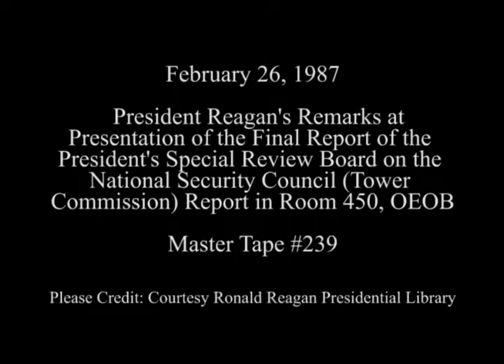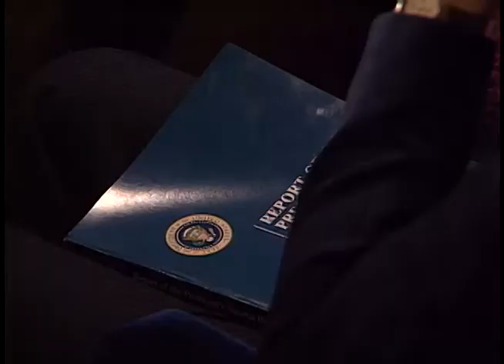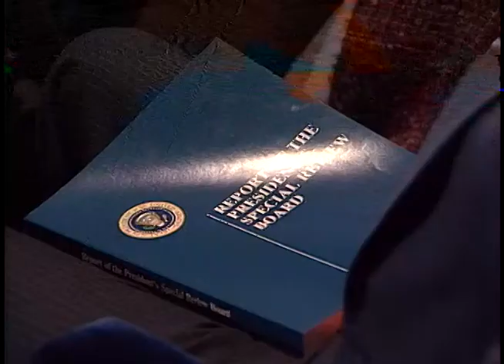President Reagan's Remarks on Tower Commission Report on February 26, 1987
Full Title: President Reagan's Remarks on Presentation of Final Report of the President's Special Review Board on the National Security Council (Tower Commission Report) in Room 450 OEOB on February 26, 1987

Access Restriction(s):Unrestricted
Use Restriction(s):Unrestricted